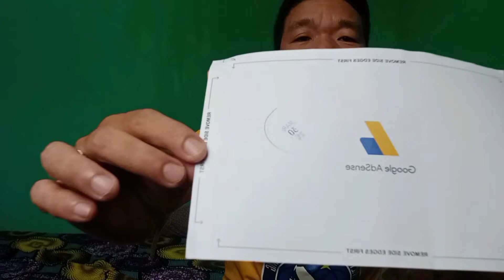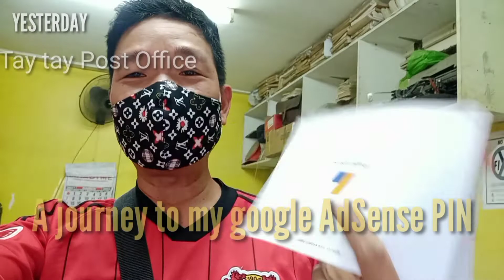HOW I GOT MY GOOGLE ADSENSE PIN | GAANO KATAGAL BAGO DUMATING??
for todays video share ko sa inyo kung paano makukuha ang google AdSense pin at gaano ito katagal bago makuha my journey to my Google Adsense Pin, plus simple tips kung paanu  padaliin ang pagkuha nito.